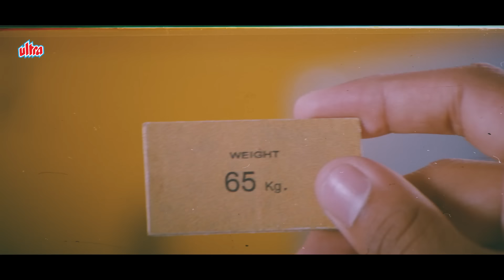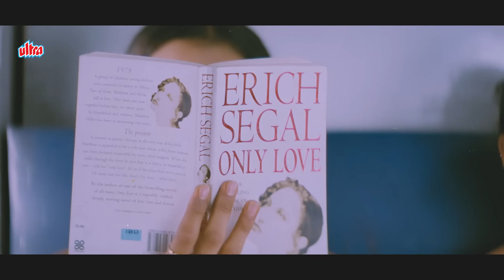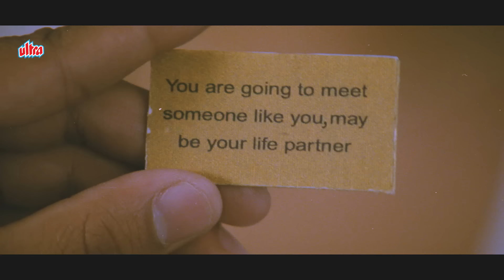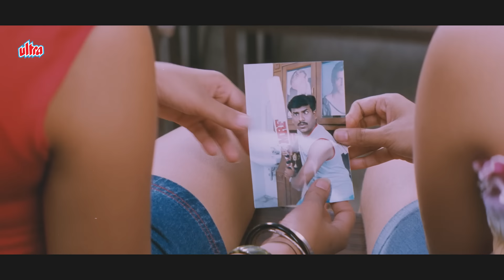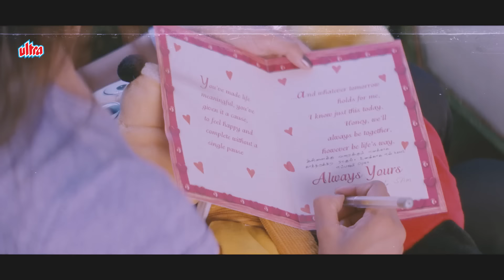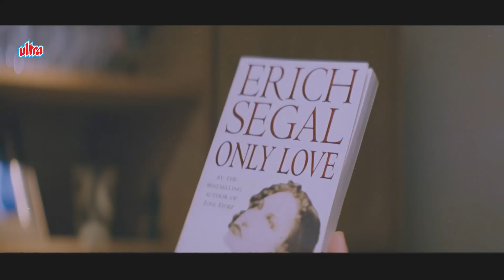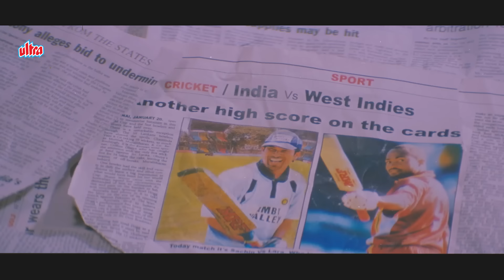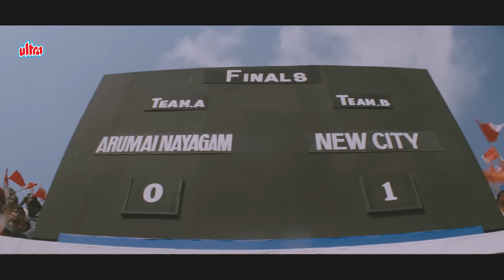नयी फिल्म हम मिलेंगे - Hum Milenge साउथ हिंदी डब फुल मूवी - तृषा कृष्णन - श्रिया सारन - तरुण कुमार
Sridhar and Preeti meet in Mumbai and develop a liking for each other but part ways without exchanging any information. However, they start searching for each other in Chennai.

Film: Hum Milenge

Presenting Tarun Kumar, Trisha, Shriya Saran starrer blockbuster romantic movie "Hum Milenge (Enakku 20 Unakku 18) ", Directed by Jyothi Krishna.